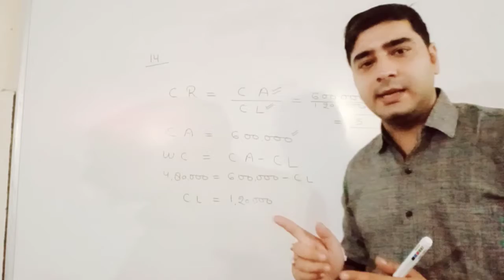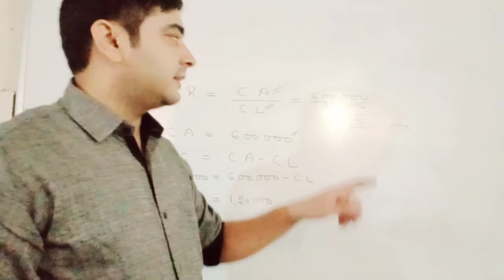How to solve Current ratio questions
D. K GOEL Accounting ratio Solution :14 Ratio Analysis, Howtoaolveratios, ratioanalysis, D.kGoelbooksolutions